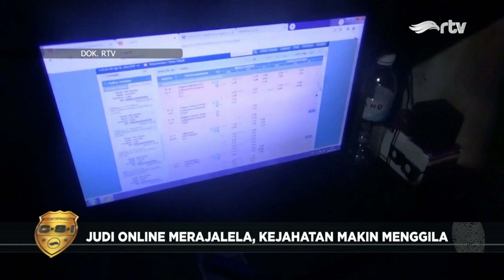Judi Online Merajalela, Kejahatan Makin Menggila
Judi merupakan salah satu aksi kriminal yang dilarang di Indonesia. Namun, beberapa tahun terakhir fenomena judi terutama judi online semakin merajalela.
Jadi sudah sejauh mana judi online menjangkit masyarakat Indonesia?
Dan pantaskah, Indonesia disebut berstatus 'Darurat Judi Online'?
Yuk simak liputannya!